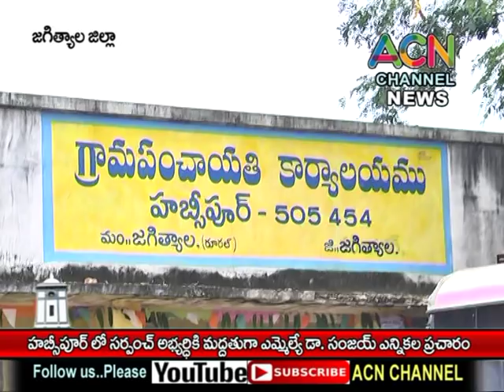జగిత్యాల : హబ్సీపూర్ లో సర్పంచ్ అభ్యర్థి కి మద్దతుగా ఎమ్మెల్యే డా. సంజయ్ ఎన్నికల ప్రచారం